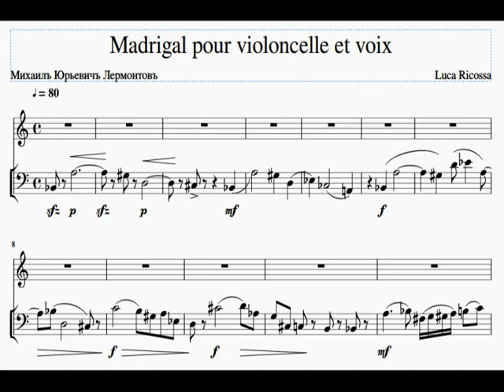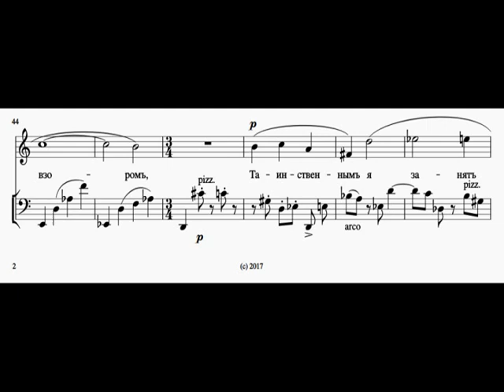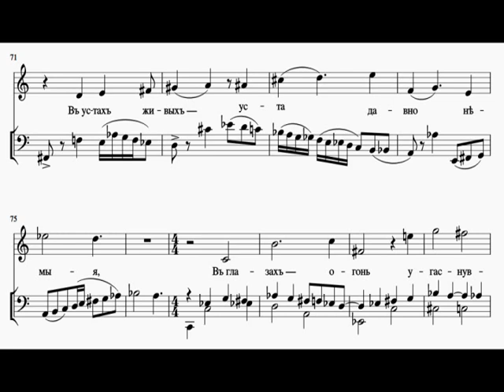Madrigal pour voix et violoncelle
Composition de Luca Ricossa, sur un texte de Lermontov